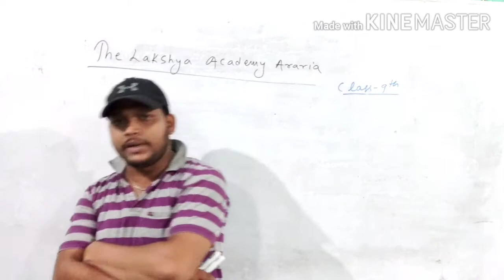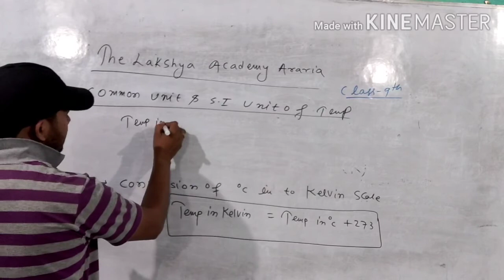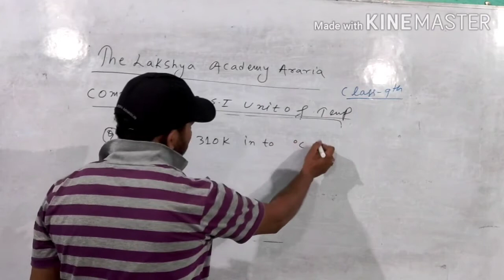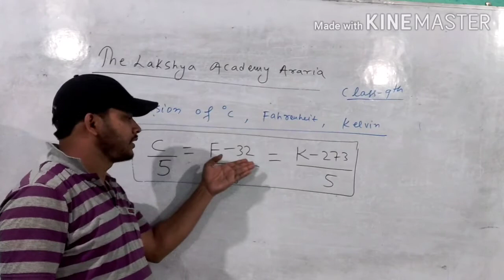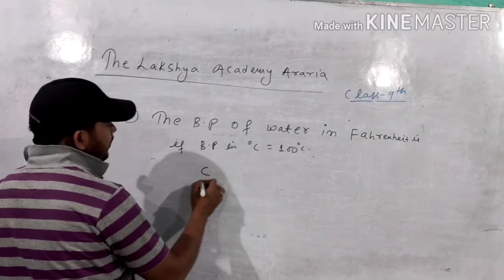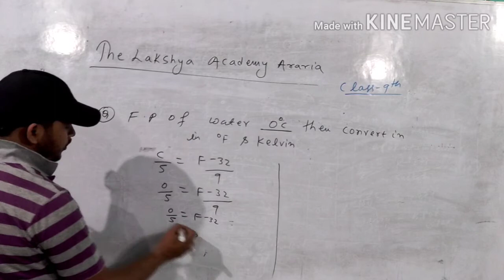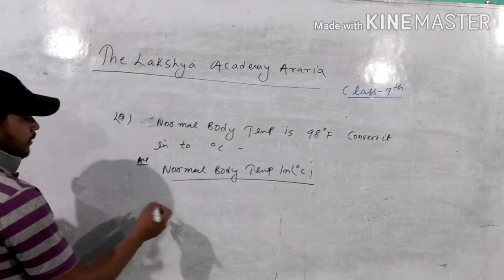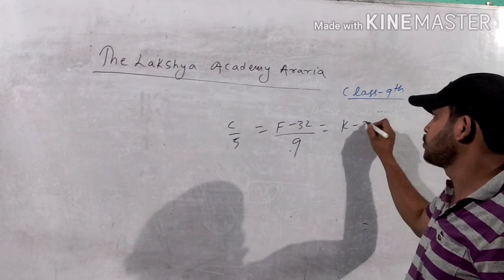Common and Si unit of temperature Lec-6